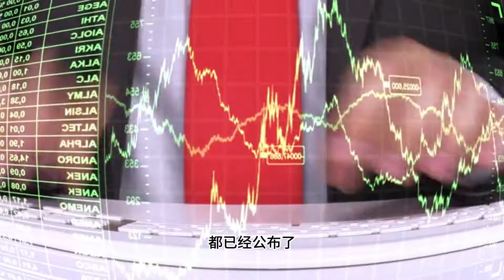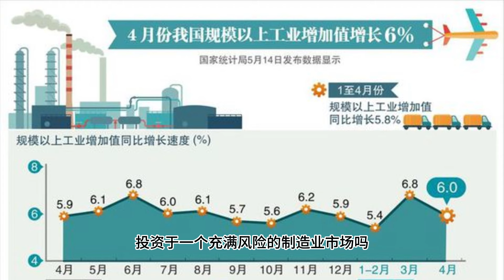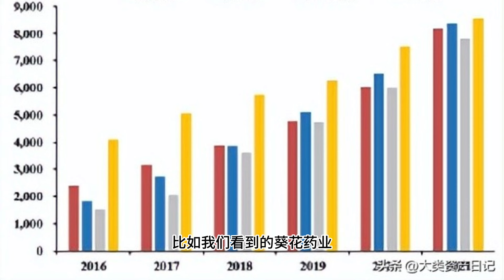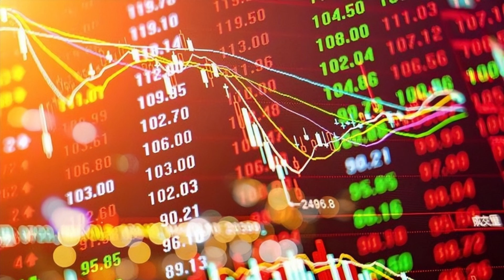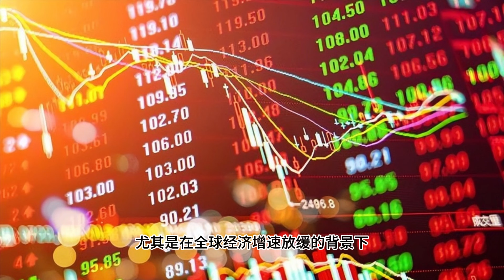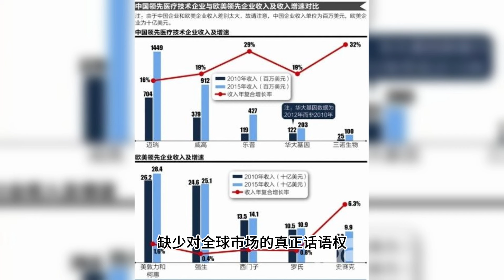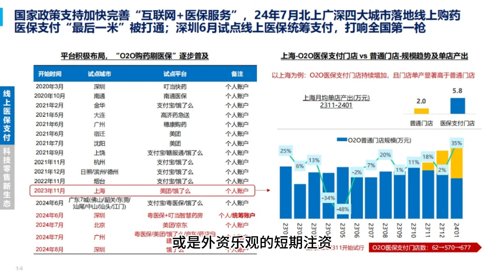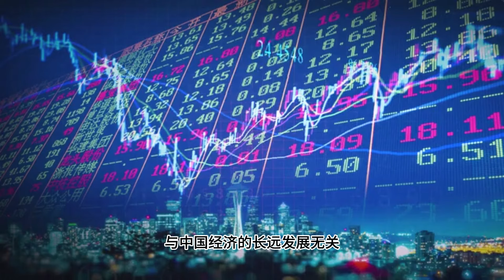【Boss時政經濟】外资抄底中国，QFII、社保重仓，揭秘中国经济的硬伤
中国经济究竟是触底反弹还是深陷泥潭？最新QFII和社保持仓数据透露玄机！Boss深度解读外资抄底背后的真相，直击中国经济“硬伤”：

🔥 制造业升级：是“专精特新”还是“卡脖子”？外资重仓能否拯救中国制造？
💊 医药生物热潮：老龄化红利能否抵消医改阵痛？社保押注能否赢得未来？
🏦 国企改革迷局：是“政策红利”还是“资本游戏”？外资入局能否改变现状？
📈 外资加仓A股：是“抄底盛宴”还是“长期看好”？ 警惕短期逐利背后的风险！

Boss犀利分析，数据说话，带你拨开迷雾，看清中国经济的真实面貌！